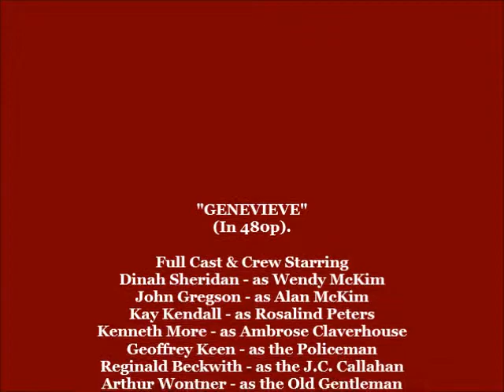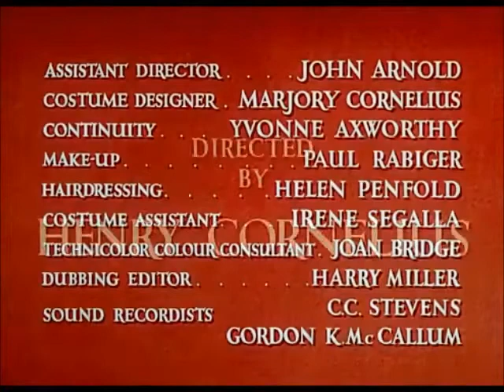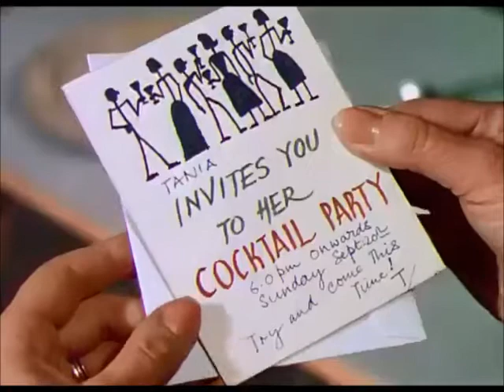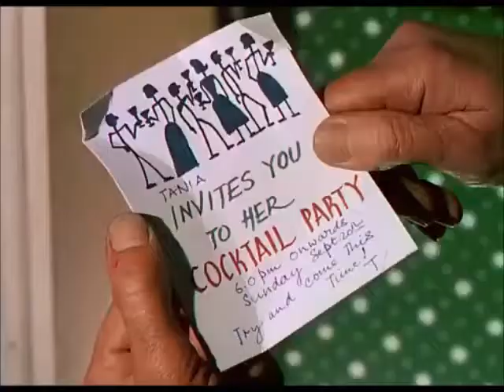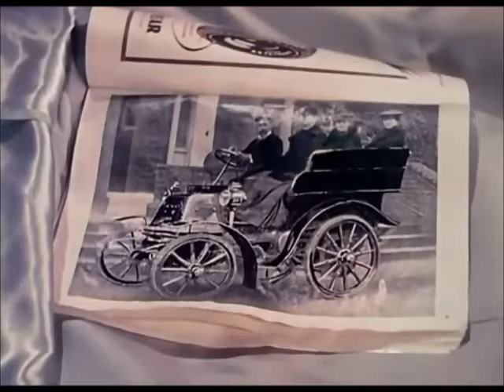"GENEVIEVE" Dinah Sheridan, John Gregson, Kay Kendall. 5-28-1953. (In 480p).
Full Cast & Crew Starring, Dinah Sheridan - as Wendy McKim
John Gregson - as Alan McKim, Kay Kendall - as Rosalind Peters
Kenneth More - as Ambrose Claverhouse, Geoffrey Keen - as the Policeman
Reginald Beckwith - as the J.C. Callahan, Arthur Wontner - as the Old Gentleman, Joyce Grenfell - as the Hotel Proprietress, Leslie Mitchell - as the Self Newsreel Commentator, Michael Balfour - as the Trumpeter (uncredited)
Ernest Blyth - as the Nightclub Patron (uncredited), Daniel Brown - as the Onlooker (uncredited), Joey Carr - as the Mechanic Joey (uncredited), Lesley Dudley - as the Little Girl (uncredited), Richard Duke - as the NightclubPatron (uncredited), Stanley Escane - as the Film Cameraman (uncredited),
Fred Griffiths - as the Ice Cream Seller (uncredited) Charles Lamb - as Publican (uncredited), Aileen Lewis  - as the Lady in Nightclub (uncredited),
Arthur Lovegrove - as Hotel Doorman (uncredited), Martin Lyder - as the Nightclub Patron (uncredited), Edward Malin - as the Spectator (uncredited)
Edie Martin - as the Guest (uncredited), Michael Medwin - as Father to be (uncredited), Fred Nicholas - as the Police Constable (uncredited)
Frank Schock - as the Onlooker (uncredited), Harold Siddons - as the Policeman (uncredited), Jim Tyson - as the   onlooker at fight (uncredited)
Christopher Warbey - as Little Boy (uncredited), Patrick Westwood - as the Mechanic (uncredited), and Billy Wilmot - as the Onlooker (uncredited).
Directed by Henry Cornelius. Released in the UK May 28, 1953.